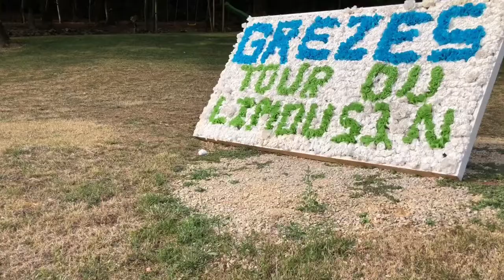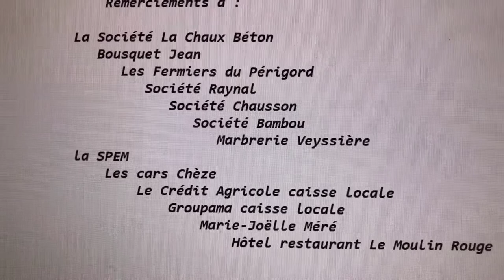Grèzes Tour Limousin 2018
Grèzes, les Coteaux Périgourdins, a accueilli la 2e étape du Tour du Limousin Nouvelle-Aquitaine 2018, le jeudi 16 août... Reportage d'Ewanews.com